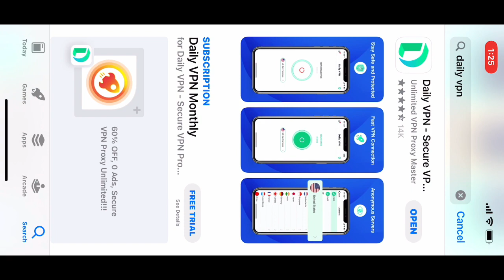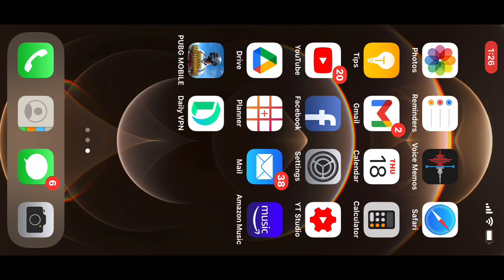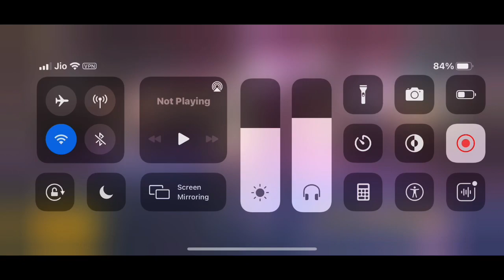PLAY PUBG MOBILE GLOBAL VERSION WITHOUT VPN IN IOS OR IPHONE 💯% real ❤️